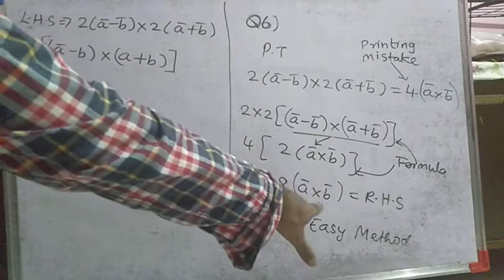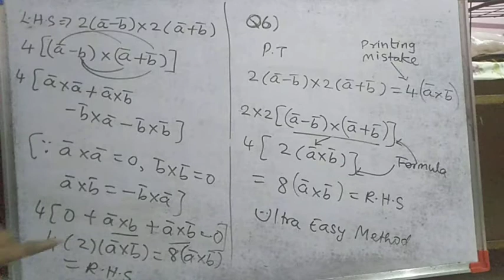12th math exercise 5.4(Q6) vectors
12th math vectors